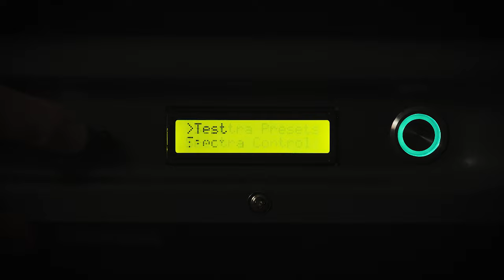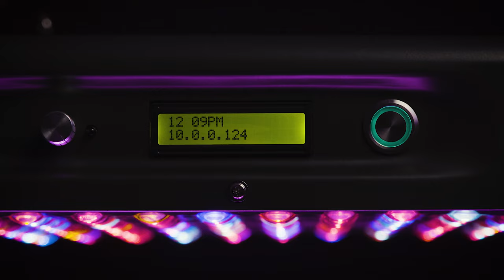Kind LED K5 WiFi XL1000: The Best LED Grow Lights Just Got Better!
The all new K5 WIFI allows for complete control of spectrum and timing for multiple lights from your phone, tablet, or laptop through the web based KIND Command Center. Wireless management of your lighting program has never been easier.⁠

The Kind LED XL1000 has been the gold standard of LED Grow Lights for years, but we've made it even better. With the ability to manage multiple fixtures wirelessly through the all-new Kind Command Center and a new easy-to-read LCD screen, and a new super sexy grey housing, the best just got even better!

The new K5 WiFi Grow Light greatly amplifies quality and potency, with newly enhanced UV diodes to increase terpene and flavor profiles, and will significantly increase flower density and harvest weight with re-calibrated secondary optical lenses that focus light intensity and deliver 200% greater canopy penetration.

The all-new Kind web-based Command Center gives growers the ability to set timers and light spectrum from the convenience of a computer or mobile device, eliminating the need to manually program individual lights or rely on third party controller devices. KIND offers a large menu of pre-programmed lighting schedules, from seedling to late flowering stages, incorporating sunrise and sunset intensity changes to mimic mother nature and increase overall plant health. Growers also have the ability to customize and save lighting recipes based on the unique needs of their garden environment or plant type.